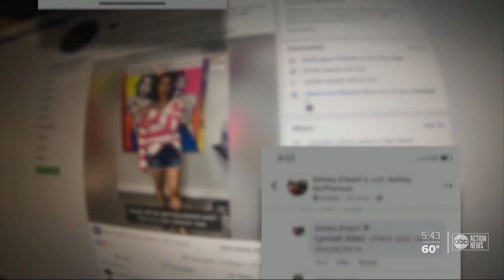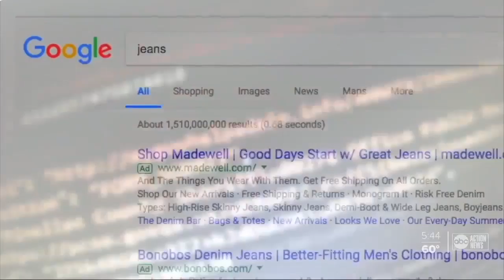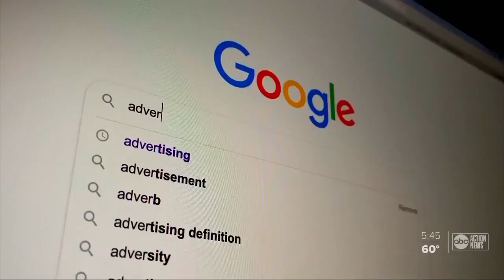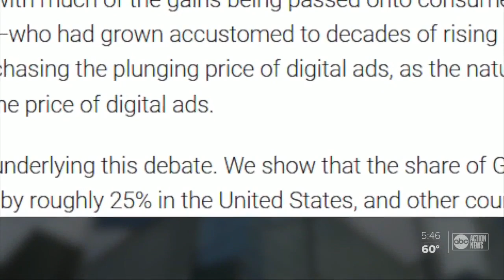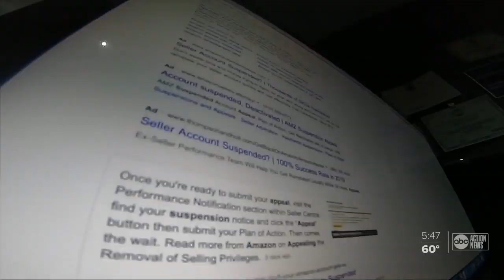Tech giants under scrutiny for creating unfair monopolies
Tech giants like Facebook, Google and Amazon, which have helped connect small business with millions of customers, have come under fire by some local entrepreneurs, state prosecutors and federal lawmakers who say the online companies could be creating unfair monopolies and punishing those who don’t play by their rules.